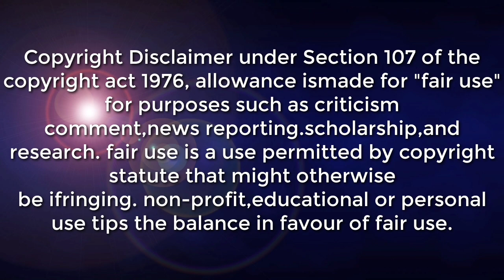WEATHER UPDATE TODAY | LPA SA MINDANAO MAGIGING BAGYO BA??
SYNOPSIS: Trough of Low Pressure Area affecting Mindanao. Frontal System affecting Eastern Visayas. Northeast Monsoon affecting Luzon.

*Bicol Region and the provinces of Northern Samar, Eastern Samar and Samar Cloudy skies with scattered rainshowers and thunderstorms Frontal System Possible flash floods or landslides due to moderate to at times heavy rains

*Cagayan Valley, Aurora, and Quezon Cloudy skies with light rains Northeast Monsoon No significant impact

*MIndanao Cloudy skies with scattered rainshowers and thunderstorms Trough of Low Pressure Area Possible flash floods or landslides during severe thunderstorms

*Metro Manila and the rest of Luzon Partly cloudy to cloudy skies with light rains Northeast Monsoon No significant impact

DOST-PAGASA SITE
WINDY APPS
ZOOM EARTH